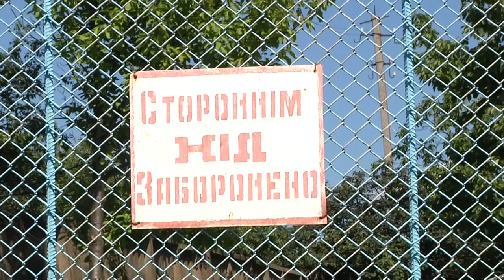Найкращу на Закарпатті воду п'ють виноградівці